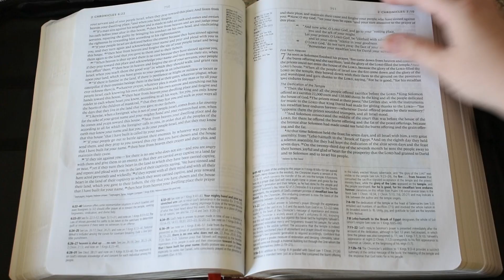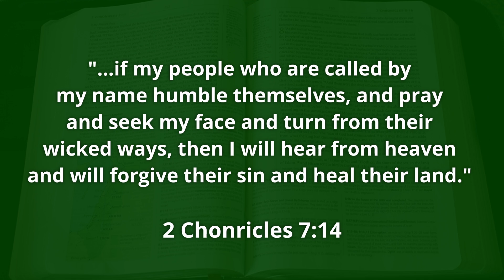Watch This Painting Come To Life With Scripture!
Paint and Bible Study with Me! 2 Chronicles 7

It’s week 29 of Paint and Meditate! The painting series where I create faith inspired artwork, using the Color Cube and the Bible! (Acrylic Paint)

📖 This week we are meditating on 2 Chronicles 7:14

📚BOOKS BY KAYLEE:
Transform - My Life in Poetry:

☕ Help Keep This Channel Alive 🥰
If you enjoy this channel please consider donating so I can continue making creative Christian content!  ❤️ Thank you!
👕CXXII APPAREL:
For Inspiring and Encouraging Christian Merch, Check out CXXII Apparel at this

You are loved, there is hope, and you are never alone! God is with you and loves you so much that he gave his life on the cross and rose again so that you could have forgiveness of sins and eternal life. Repent and place your trust in Him and know the power of true freedom and forgiveness in Jesus Christ. “May the God of hope fill you with all joy and peace in believing, so that by the power for the Holy Spirit you may abound in hope.” Romans 15:13

I am not a preacher or theologist, I am a Christian who loves to create and is passionate about the word of God and still learning more every day. I desire to use the creative gifts he has given me to grow closer to him and share the hope of Christ with others. All the glory to GOD!!
Kaylee Orem Music:
Sunshine Walk
Navy Night Blues
Thinking
Sunlit Snow
🕰️ TIMESTAMPS 🕰️
00:17 Choosing the Bible Verse and Colors
00:57 Bible Reading
01:17 Inspiration and First Steps
02:46 Context of 2 Chronicles 7
04:14 Painting the Vibrant Desert
05:23 The New Covenant
06:23 Old Testament vs. New Testament Covenant
07:16 Painting the Praying Person
08:04 Final Painting Reveal

💖My aim with this series is to inspire your creative Bible meditation time, and to help draw you into a deeper connection with God. Join me on this artistic journey, and may it foster moments of reflection, peace, and creativity with the Holy Spirit in your own life. I hope you will find it drawing you closer to the Lord and inspiring your creative prayer time!